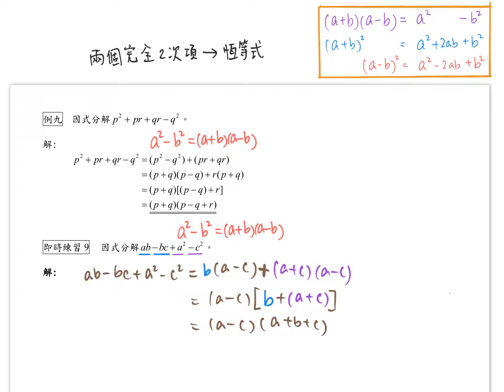S2 Ex2C Factorization By Identities 09